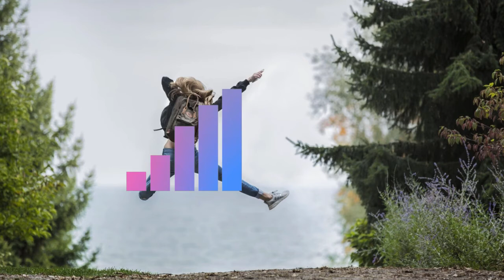Atch - This Feeling || Sync No Copyright Music || Best Free to Use Background Music for Videos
Other tracks by Atch:
Forever, Horizons, Your Love, Wondering, Daydream, Traveller, Bellini, Places, Memories, Stuck In My Brain, Voyage, Journey, This Feeling